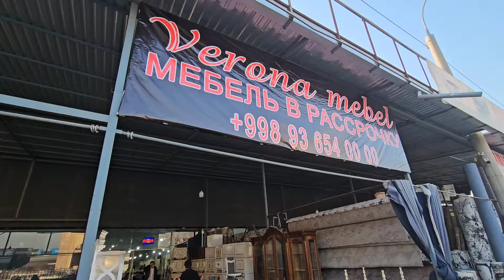Tell☎️.93.654.00.00 ☎️.99.422.77.40 VERONA MEBELLAR TOSHKENT ABUSAXI YANGI YILGA KATTA AKSIYA